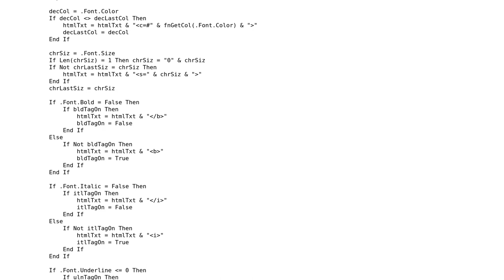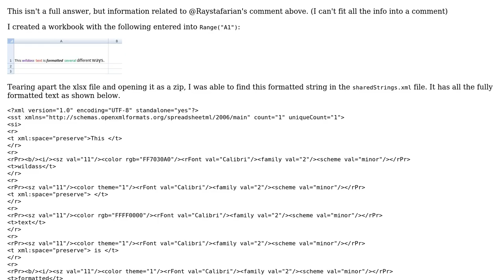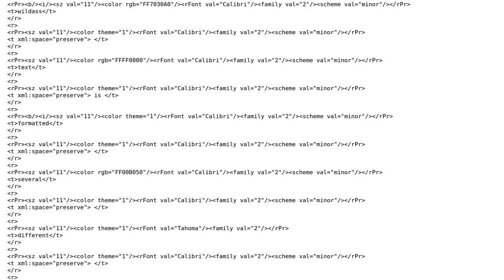Code Review: HTML tag-adding function for Excel Formatted cells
With thanks & praise to God, and with thanks to the many people who have made this project possible! | Content (except music & images) licensed under CC BY-SA | Music | Images & others | With thanks to user PeterT user Jamal user David G and the Stack Exchange Network Trademarks are property of their respective owners. You are responsible for your own actions.